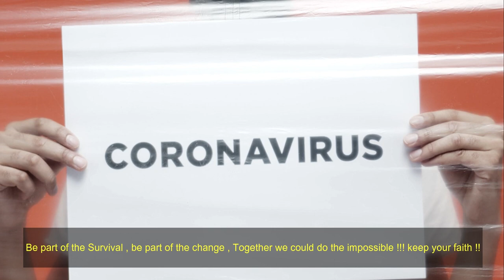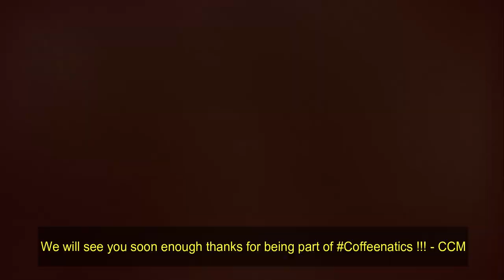Coffee Cup Music - covid-19 virus special brew No Copyright (2020)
Coffee Cup Music - covid-19 virus special brew

This is a Special brew - A message for everyone to consider the precautions that we needed to make and the sacrifices for us to choose on what is right and wrong at a time like this crisis.

be part of coffeenatics squad

help us spead the love and unite as one !

if youre into like relaxe chill music kindly consider to

No Copyright
relax tunes